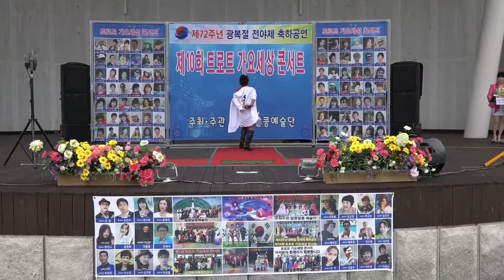초대가수 연지/골목길/자존심/알콩달콩 예술단 트로트가요세상 콘서트 수원 만석공원 제2음악당무대